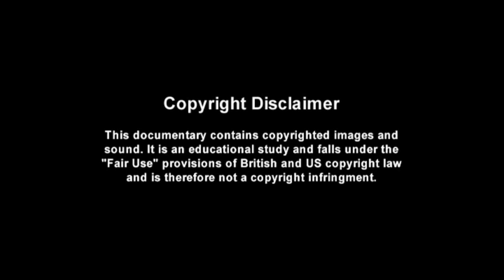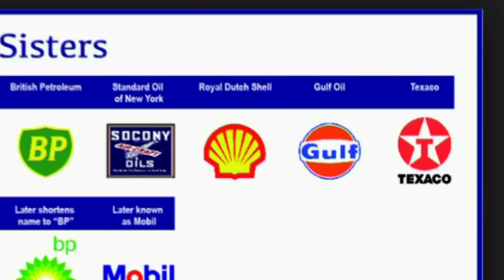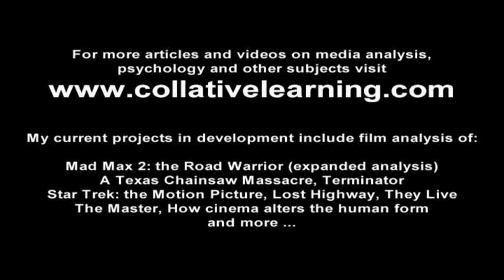Interesting and cryptic details in MAD MAX 2 the ROAD WARRIOR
Bog Rear, the down under cousin of film analyst Rob Ager, presents a collection of interesting and cryptic details regarding the classic action movie (and still easily the best of the series) MAD MAX 2 the ROAD WARRIOR.
UPDATE 2017 RE: ADDITIONAL CONTENT. I have almost ten hours worth of unlisted Youtube videos that can only be viewed via their links on my website (those videos don’t appear publicly on my channel or in Youtube searches, but are still to free to watch). I no longer sell DVD sets, instead I sell digital downloads on my site – quicker and cheaper (dozens of hours worth of extra content, the bulk of my work).